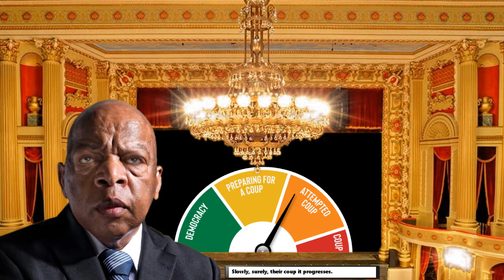John Lewis political satire and parody "The Evil From The Right"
A dramatic animated song where the late John Lewis sings about the evils coming from the GOP today, as a parody of "The Music Of The Night" from  Phantom Of The Opera by Andrew Lloyd Webber.